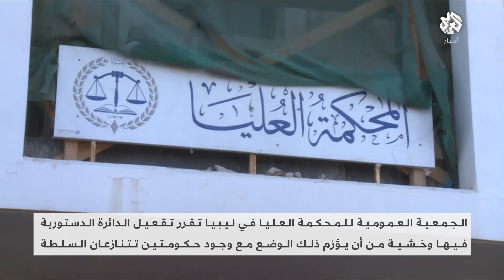ليبيا.. ماذا يعني تفعيل الدائرة الدستورية في المحكمة العليا؟ وما هي أبرز اختصاصاتها؟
قررت الجمعية العمومية للمحكمة العليا في ليبيا إعادة تفعيل الدائرة الدستورية التي تختص بفض القضايا والطعون ذات الجانب الدستوري والقانوني، والقضايا والخلافات المتعلقة بالقوانين والتشريعات، إضافة إلى القرارات الصادرة عن السلطتين التشريعية والتنفيذية.